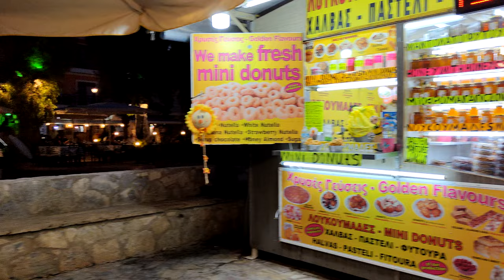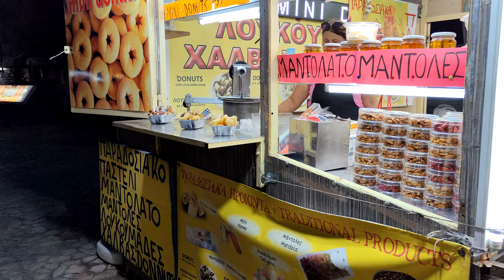Zakynthos Greece in 4K 60fps HDR ( UHD ) Dolby Atmos 💖 The best places 👀 , Evening walking tour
4K 60fps HDR ( UHD ) Dolby Atmos 💖 The best places  -  You can support our creation by subscribing to our channel 🎁👀, leaving * like * 👍 and sharing, thank you :-) 💖    You can also support us directly to our bank account with a voluntary contribution here:
Evening walk through the center of Zakynthos.
The city of Zakynthos is located at the foot of the Bochali hill and is the capital of the island. Zakynthos has the largest port in the east of the Greek island of the same name in the Ionian Sea. In 2001, 16,810 inhabitants lived here. The highest altitude here is on Skopos hill – 492 m. On August 12, 1953, the city was destroyed by a strong earthquake. 6 km south of the city is the international airport. The most important places in the city are: Dionysios Solomos Square, Church of Agios Dionysios, Byzantine Museum of Zakynthos, Statue of Dionysios Solomos, St. Mark's Square, Stranis Hill, Bohali, Zakynthos Museum, Metropolitan Church of Agios Nikolaos, Port of Zakynthos, St. Mark's Catholic Cathedral , Zante
 The TRAVEL PHOTO channel will show you the most beautiful places and become your travel guide.

channel TRAVEL PHOTO 🔍